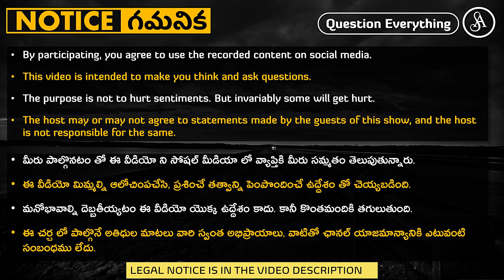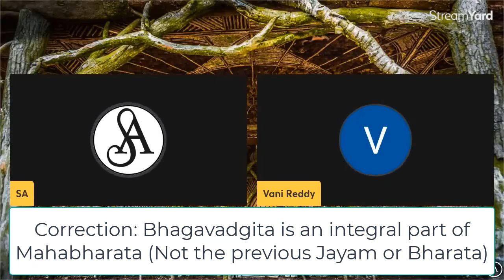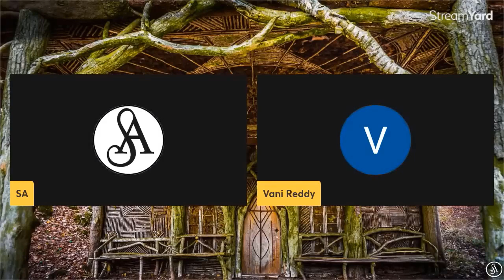మనోళ్ల దగ్గర డిసిప్లిన్ తక్కువే